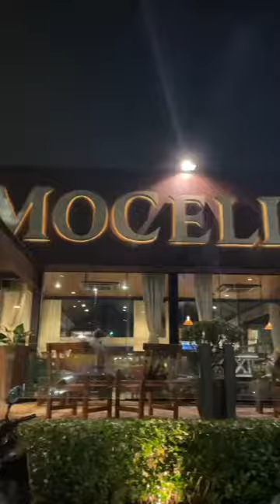Restaurants to Try in Rio De Janeiro, Brazil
some of the best food I ever had was in Brazil 😭😭😭